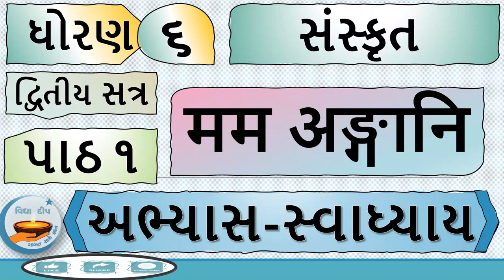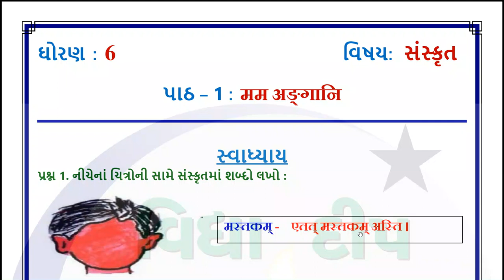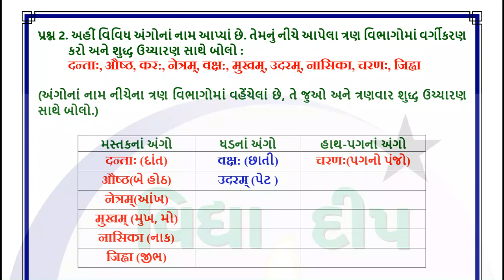std 6 sanskrit ch 1 svadhyay-dhoran 6 sanskrit path 1-std 6 ch 1 swadhyay ,ધોરણ 6 સંસ્કૃત પાઠ 1 સ્વા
पाठ 1 मम अङ्गानि
Dhoran 6 Sanskrit Ch 1 mam angani
Education
education video
standard 6
સ્વાધ્યાય
ધોરણ 6
સંસ્કૃત  ધોરણ 6
સંસ્કૃત
Swadhyay
Dhoran 6 sanskrit ch 1
ધોરણ 6 સંસ્કૃત  પાઠ 1
dhoran 6 sanskrit ch 1 swadhyay
standard 6 sanskrit ch 1
मम अङ्गानि
sanskrit
ch 1
swadhyay swadhyay
swadhyay swadhyay solution
sanskrit ch 1 swadhyay solution sem 2
std 6 sanskrit ch 1 soluton of beti
sanskrit std 6 ch 1 swadhyay
std 6 ch 1 swadhyay
dhoran 6 sanskrit path 1,
 sanskrit ch 1 swadhyay solution
ch 1 std 6 sanskrit
sem 2 std 6 sanskrit ch 1
std 6 sanskrit sem 2 chapter 1 swadhyay
std 6 sanskrit chapter 1 question answer
std 6 sanskrit chapter 1 swadhyay
std6 sanskrit 1 chapter 1
std 6 sanskrit sem 2 chapter 1 workbook answers
standard 6 sanskrit sem 2 chapter 1
std 6 sanskrit sem 2 chapter 1 samjuti
std 6sanskrit lesson 1
std 6 sanskrit ch 1
std 6 sem 2 sanskrit
std 6 sanskrit study material
dhoran_6_sanskrit -swadhyay
std_6_sanskrit swadhyay
ધોરણ_6_સંસ્કૃત -સ્વાધ્યાય